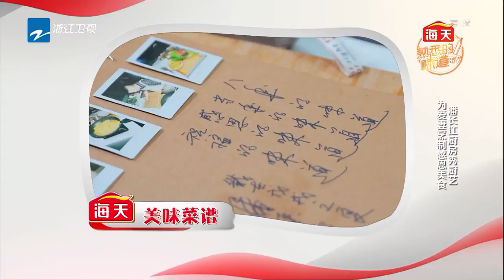两代人交流婚姻真谛 杨云回忆淳朴爱情观《熟悉的味道3》第10期 花絮 20180729 【浙江卫视官方HD】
《熟悉的味道3》是浙江卫视推出的明星美食情感类真人秀，由孙坚、戴军、罗希担任主持。每期节目明星委托人坐上“时光机”，回到过去，与记忆中难忘的场景、味觉和人重逢，揭秘明星做美食背后的动人故事，并为最想感恩的人亲手烹饪一道熟悉的美味。